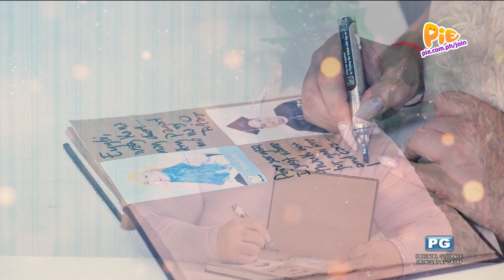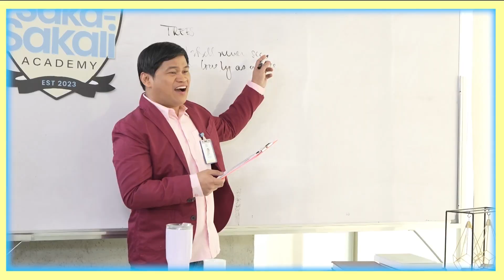Kung Saka Sakali (2/2) | June 26, 2023 | PIE Channel